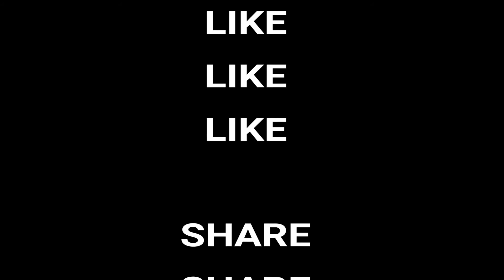THE BIG ANNOUNCEMENT | Baldemar Guerrero III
Yall have been waiting and it is finally here!
Now the count down begins, 30 Days til IV 2nd Birthday!!